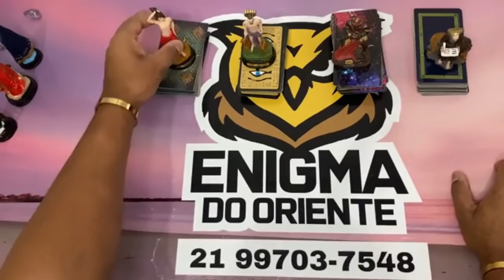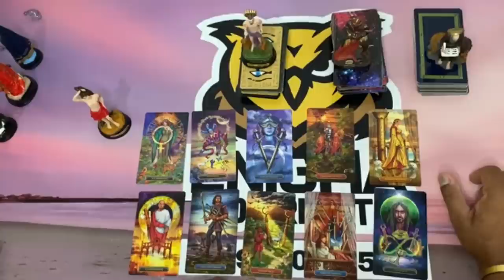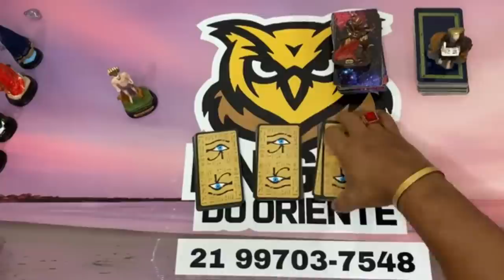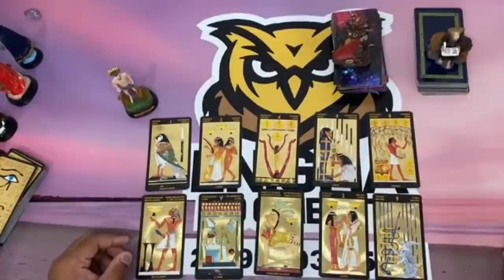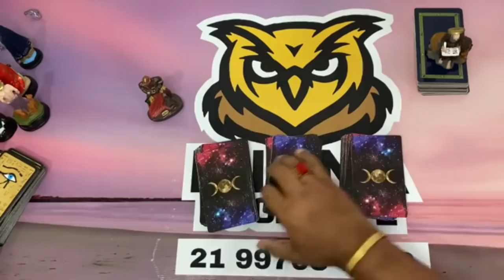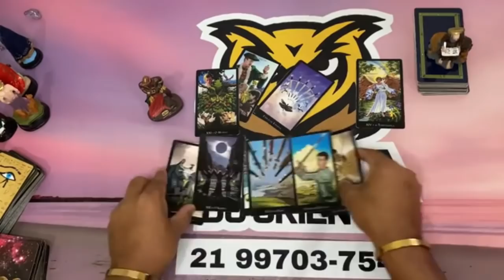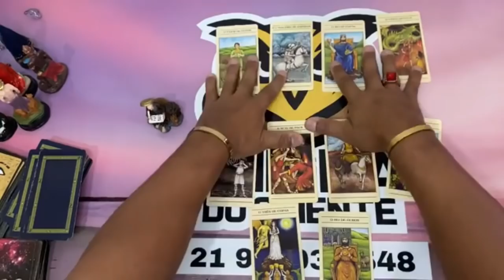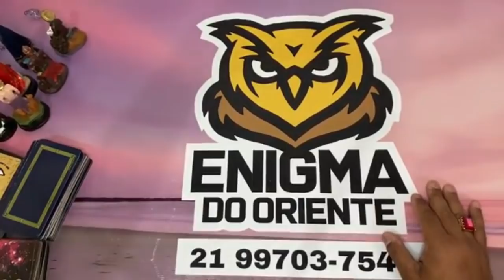📣🌞 O Tarot Responde